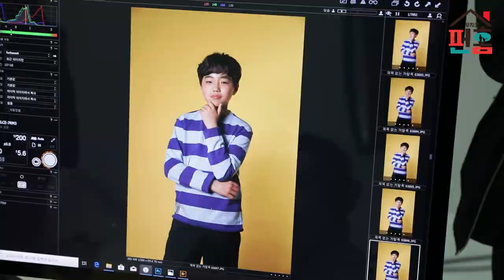[펀홈] 2020 뮤지컬 펀홈_인터뷰&프로필 촬영 현장 스케치 #2. 최유하, 이준용, 이지수, 유시현 배우 편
뮤지컬 '펀홈'
동국대학교 이해랑예술극장
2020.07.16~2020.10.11